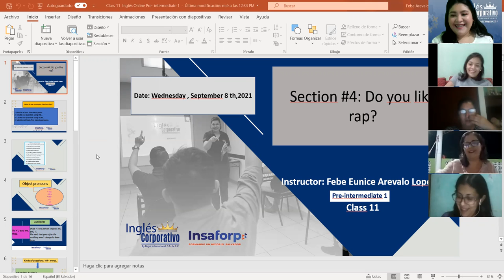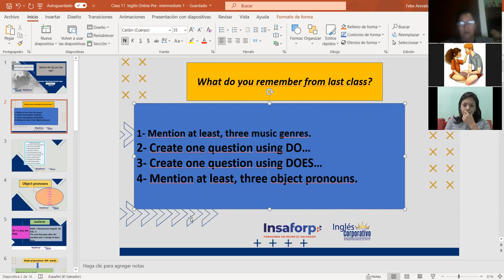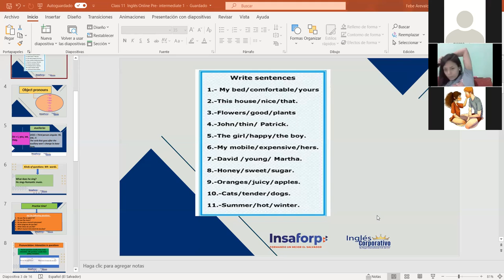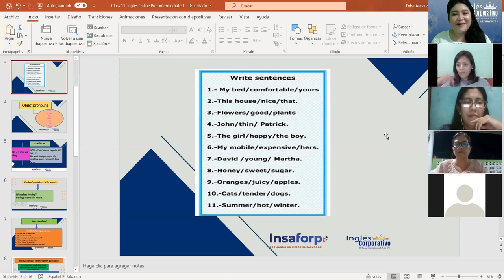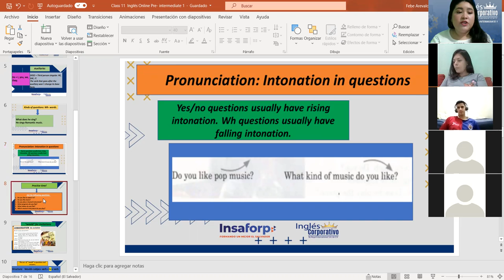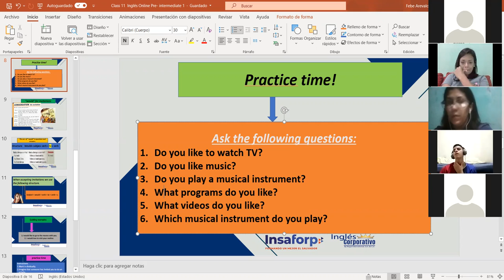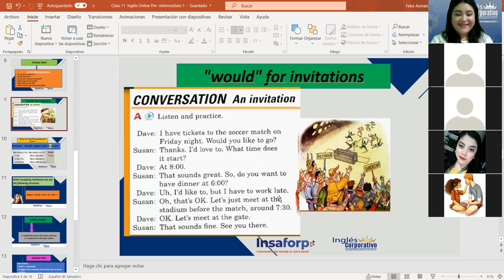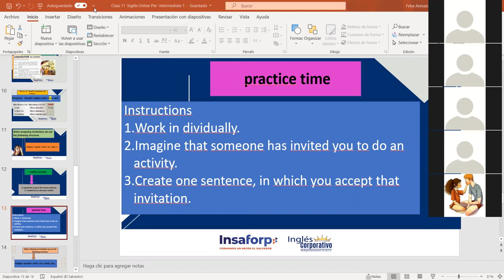Ingles Corporativo- Pronunciation: Intonation in questions. Class# 11, day#11.